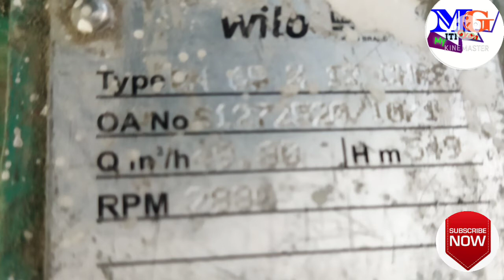High Pressure Water Pump||Pump Nameplate Details||Centrifugal Pump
Hello friends
Welcome to My ITI Gyan

                is video main hum discuss karengen  High Pressure Water Pump||Pump Nameplate Details|| Centrifugal Pump aur is video main hum types of pump ke bare main aur pressure water pump ki baat karenge.

i  hope ki apko ye video pasnd ayegi or is video se apko bahut kuch sikhne ko bhi milega.

 buy a home-based pump :
1 hp (Tulu pump)
2 hp monoblock pump

I  Crompton ka water pump or motor :
1 hp
0.5 hp

II Kirloskar ka water pump or motor:
1 hp
0.5 hp

III Havels ka water pump or motor:
1hp yu
0.5 hp

Submersible water pump for home use

High Pressure Water Pump
Pump Nameplate Details
Centrifugal Pump
LWSS Water pump
best water pump
best water pump for home use
pump
pumps
pump nameplate data explained
centrifugal water pump
LWSS drinking water supply scheme
centrifugal water pump nameplate explained
pressure water pump